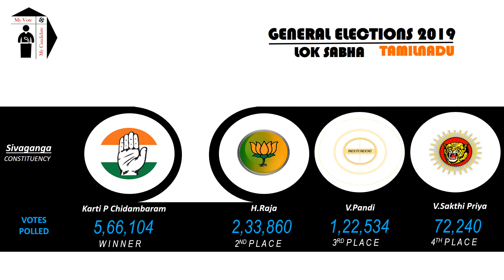Sivaganga Parliament Constituency